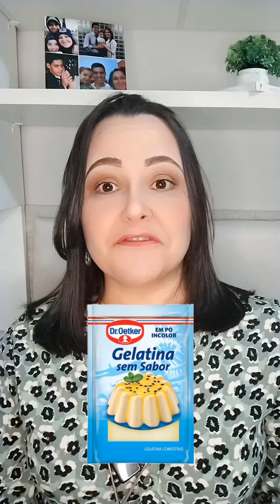FAÇA ISSO para melhorar sua alimentação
Faça trocas inteligentes e melhore a qualidade da sua alimentação 😏

Molho de tomate, iogurte saborizado e gelatina saborizada são alimentos ultraprocessados, portanto, são repletos de aditivos alimentares e geralmente possuem também bastante sódio e açúcar na composição e dependendo adoçantes artificiais que não são benéficos à saúde.

Em contrapartida, extrato de tomate, iogurte natural e gelatina sem sabor são alimentos menos processados, isso significa que passaram por menos processos pela indústria alimentícia e não possuem aditivos e nem substâncias não essenciais.

A leitura dos rótulos é necessária para fazer melhores escolhas alimentares, então, não deixe de ler o rótulo dos alimentos quando for ao supermercado.